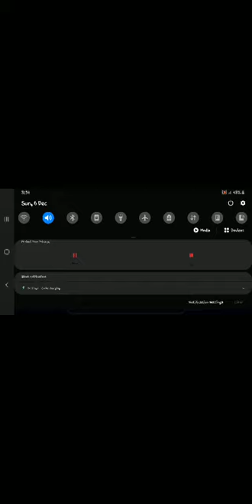taco train season 1.